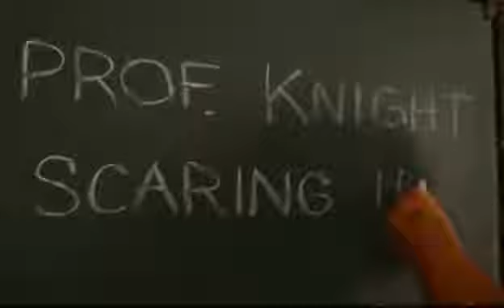Greetings and introduction Learn English By Movies